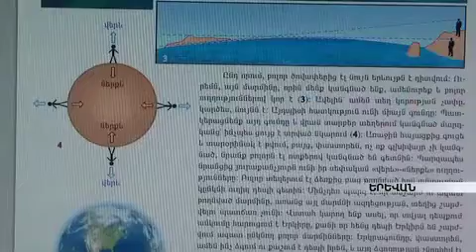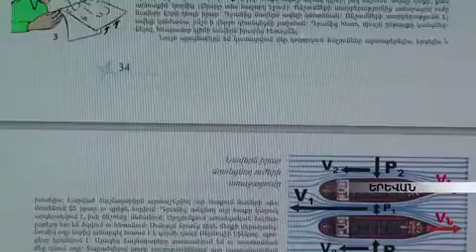«Աջակցություն երիտասարդ գիտնականներին» ծրագրի առաջին արդյունքները armeniatv.am